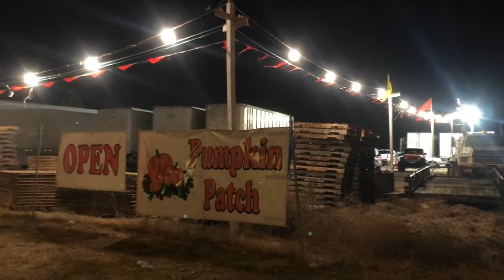Halloween ở Mỹ vui quá- Tập 2